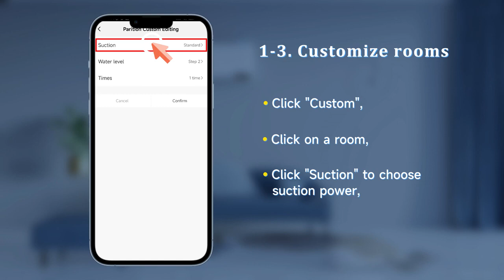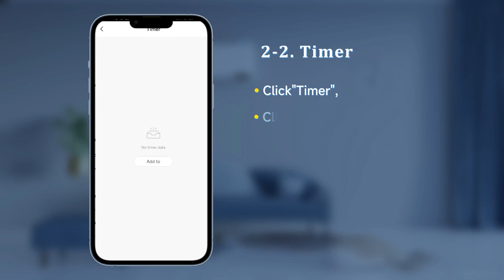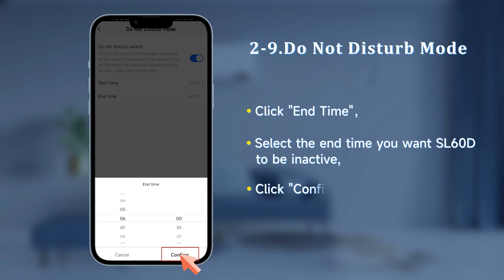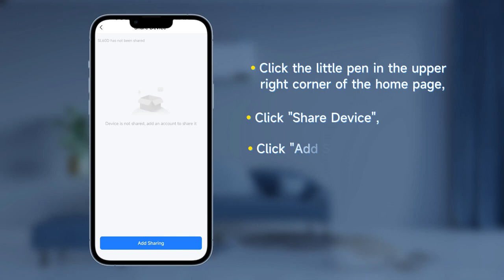lubluelu SL60D APP Instructions Map Edit/Setting/Share Device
SL60D APP Instructions Map Edit/Setting/Share Device